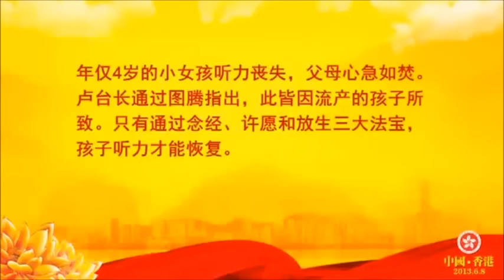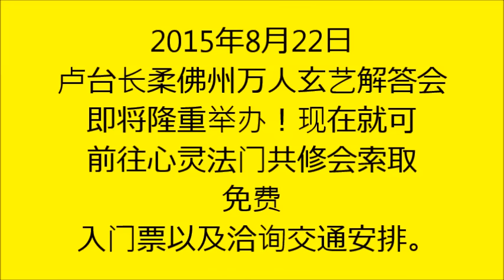【 老婆鲁莽打胎，女儿惨被婴灵搞到变耳聋 】盧台長觀世音菩薩心靈法門